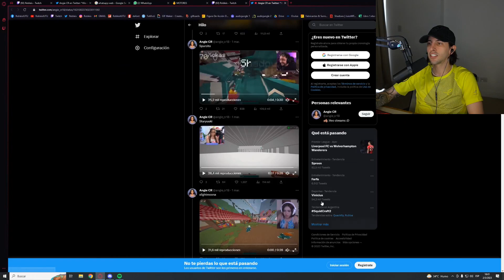QUE se TE cumplan TOdas tus meTAS😳